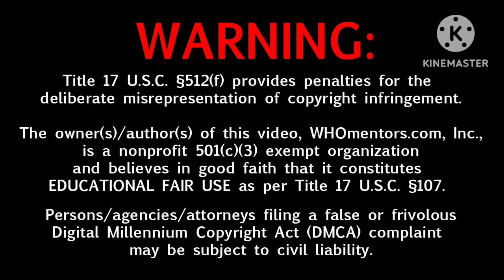a hablar de: metal family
ATENCIÓN. los contenidos mostrados en este video le pertenecen a sus respectivos autores . este video solo está hecho para entretener y informar,  sin fines de lucro , por lo que no debe ser tomado como robo de ningún tipo. espero lo entiendan.  gracias